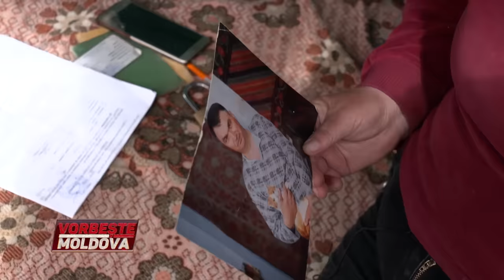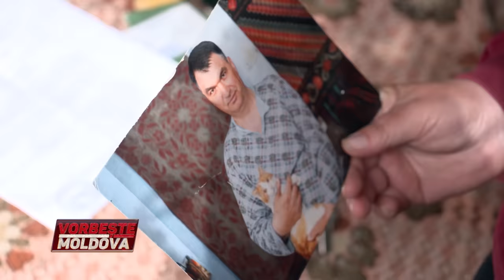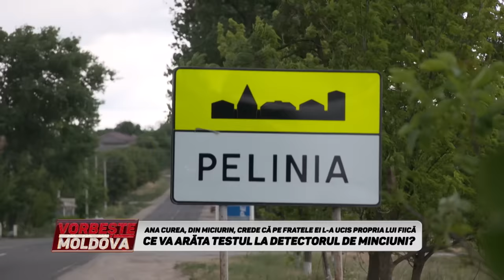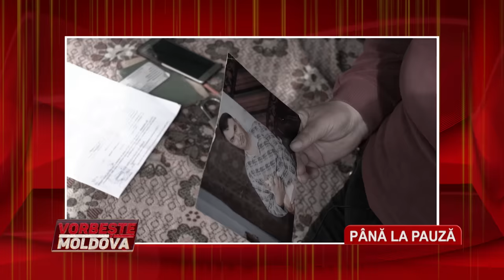VORBEŞTE MOLDOVA: RĂZBOI DUPĂ MOARTEA LUI DUMITRU (partea 1)